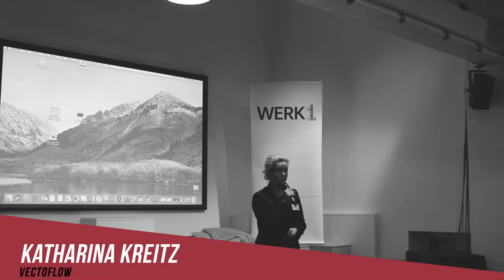Vortrag von Katharina Kreitz (Vectoflow) auf dem Corporate Startup Meetup München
"Elefantenfriedhof Deutschland – wie erfinden wir uns neu?" lautete das Thema des letzten Corporate Startup Meetup München. Spannende Vorträge, Diskussionen und Networking.